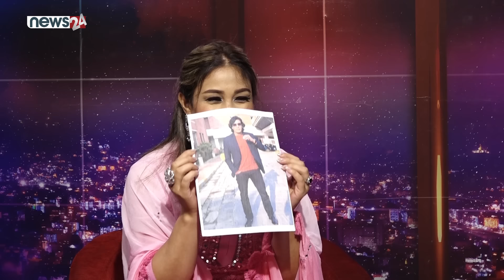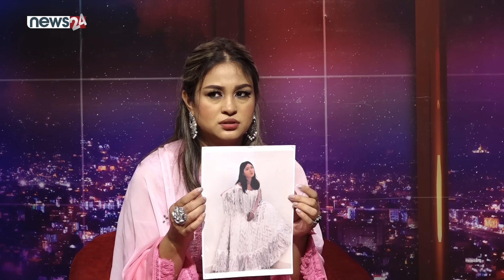सविनलाई जन्ति लिएर आउन अनुको आग्रह: उनको सिन्दुर लगाउन आतुर छु I Anu Shah I E- TALK